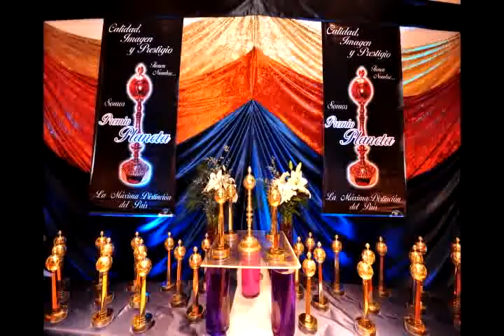BANGKOK COIFFEURS PREMIO PLANETA 2012 EN HILTON HOTEL PUERTO MADERO